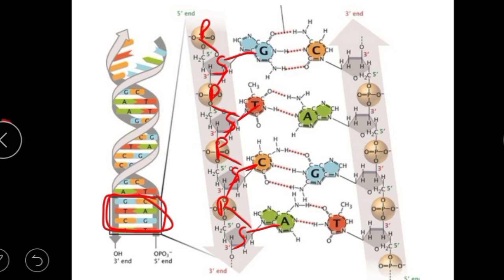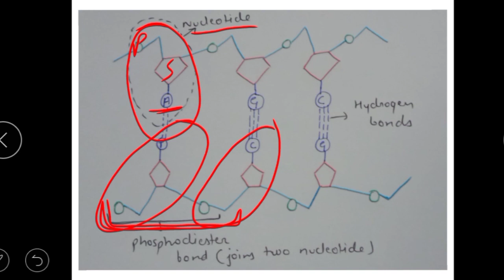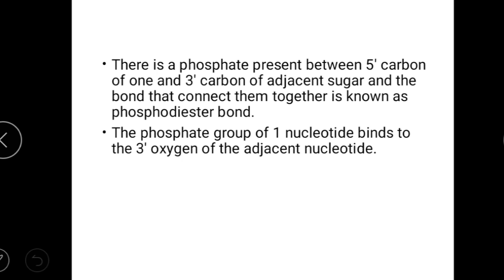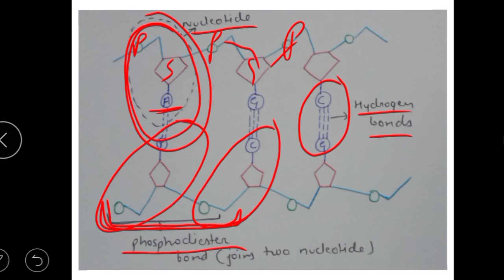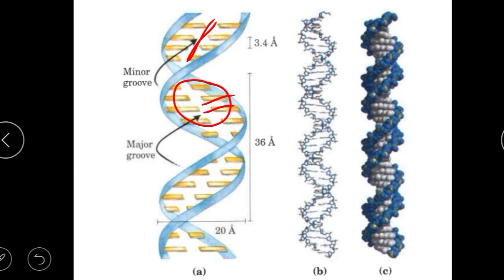Structure of DNA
Evidences showing that DNA is a genetic material